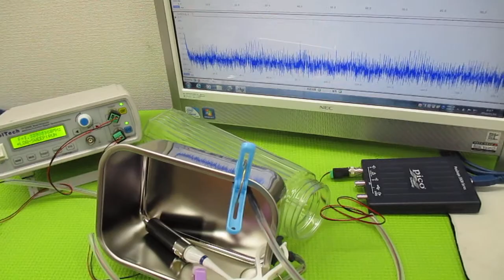対象を伝搬する超音波の測定解析に基づいた最適化技術